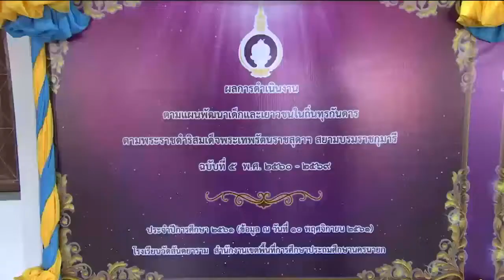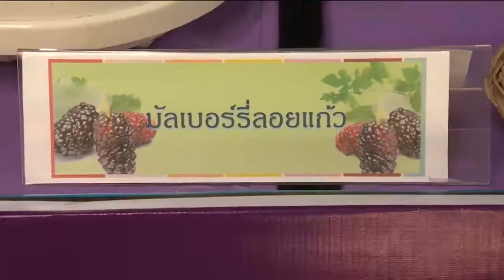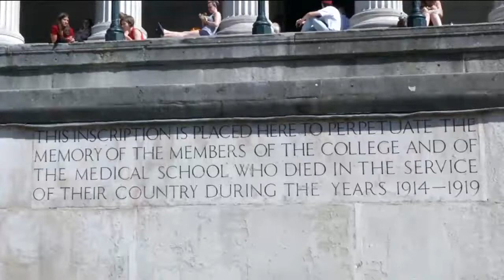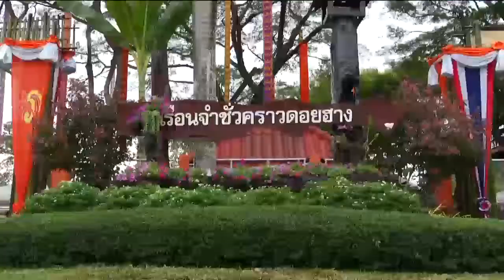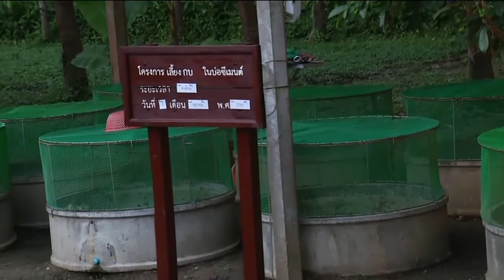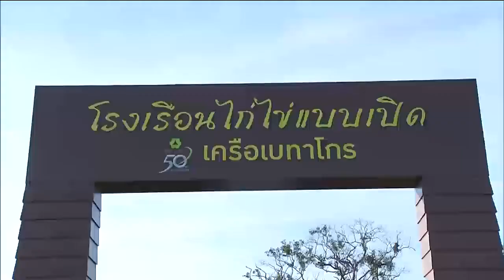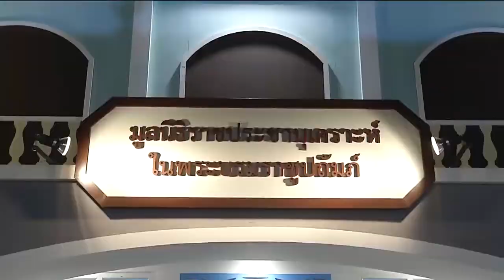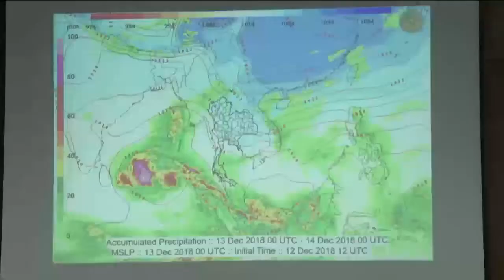ข่าวในพระราชสำนัก 14 ธ.ค. 61